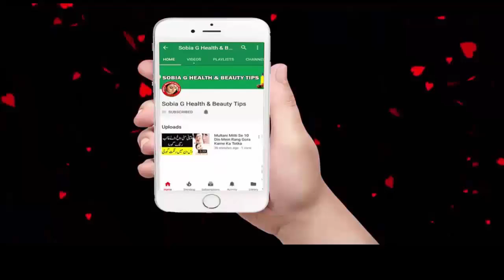Actress Sajal Ali Decided To Getting Married